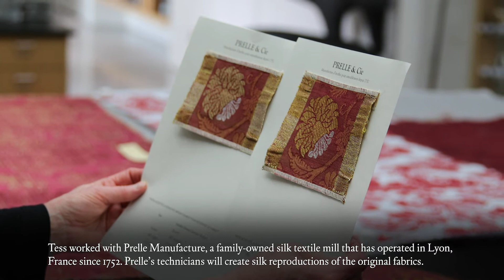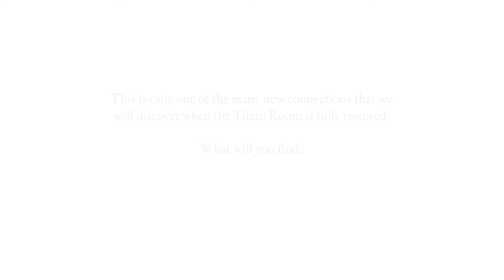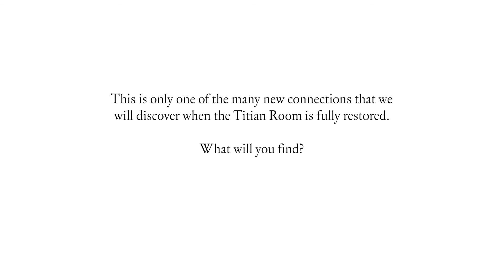Titian Room Textiles Restoration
Isabella mixed and matched patterned and textured Italian textires to create a rich backdrop for the Titian Room. These fabrics are light-sensitive, and the originals were removed in 1959, with just two fabrics going up in their place. Today the original upholstery is bring recreated from historic photos and original fragments to restore the room to Isabella's vision.